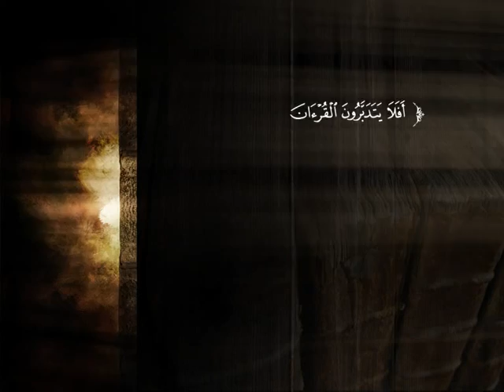تفسير سورة يوسف من الآية 19 إلى الآية 34 | الشيخ صالح بن عبد الرحمن الخضيري